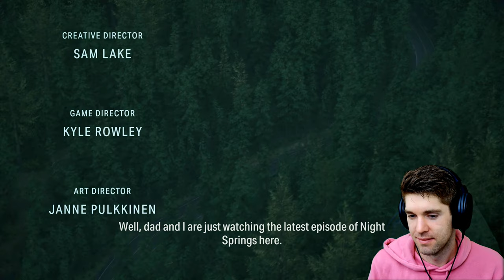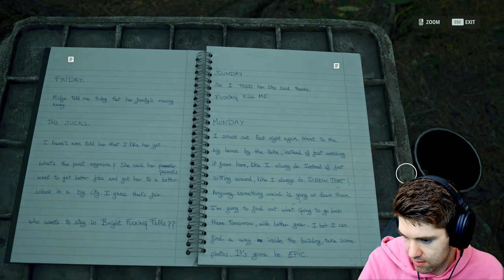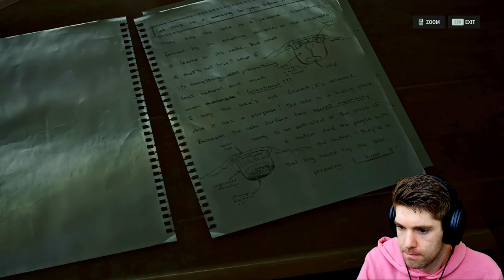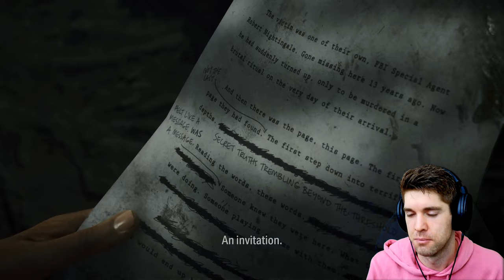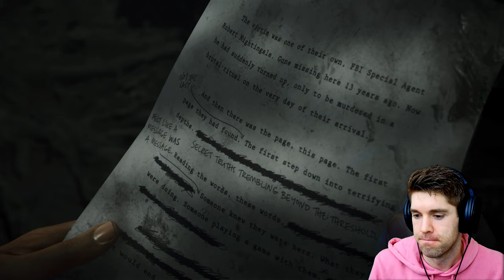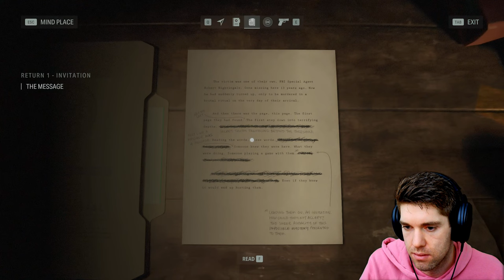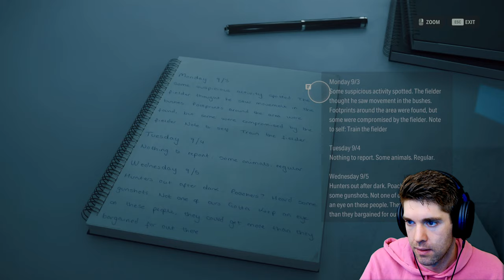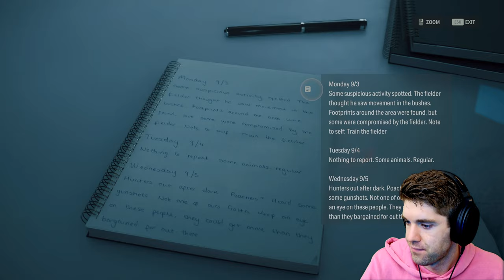I am loving this! Alan Wake 2 | Part 1